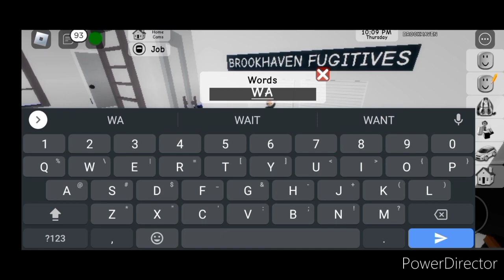Villain dudes episode 2